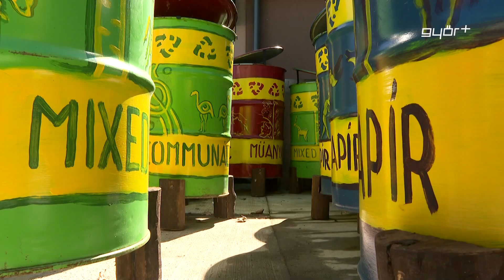Kifutón túl - állatkerti magazin 17. adás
A Kifutón túl 17. adásában az állatkert új lakóit ismerhették meg a nézők, amelyek nem mások, mint a szakállas papagájok. Az állatvédelmi témahétről is szó esett, hiszen már másodjára szerveznek kvízt ez alkalomból az állatkert munkatársai, akik az állatpark kitelepüléseiről is meséltek. A környezettudatosság is fontos pillére a Xantus János állatkert működésének, az ezzel kapcsolatos új ötletekről is szó esett, valamint az új szelektív hulladékgyűjtőket is bemutattuk. Végül, de nem utolsó sorban az október 7-én szombaton zajló állatáldás programjáról is sokat megtudhattak.